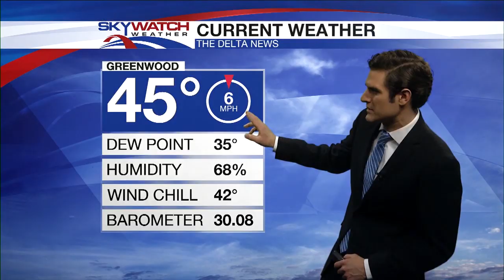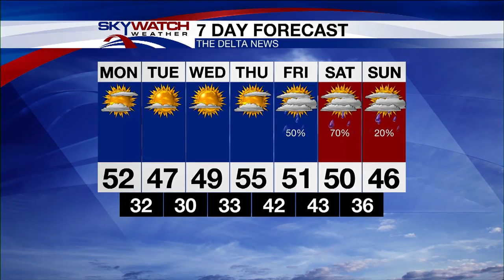12-03-18 AM Forecast